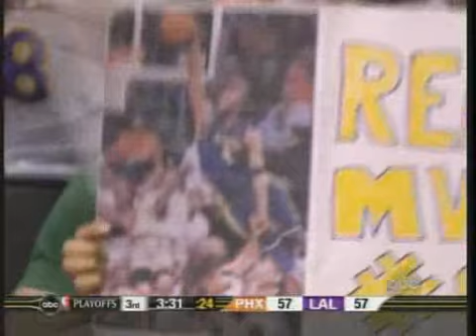Kobe Bryant greatest games: historic finish vs Suns (2006 playoffs - G4)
(2006) Kobe amazing finish in game 4 thriller vs Suns in 2006 playoffs.

Kobe has always been known as the best clutch player in the NBA since Michael Jordan.
Before every season, about 80% of the general managers picked Kobe as THE guy they want to take the last shot.
Kobe couldn't have made his case any better than in game 4 vs Phoenix in the 2006 playoffs.
Thanks to Smush Parker steal, he first made a tough runner vs Boris Diaw with 0,7sec left in regulation to force an unexpected overtime.
Then, down by 3 with 10 sec to go in OT, he scored with a quick basket before Walton forced Steve Nash to a jumpball, setting the stage to Kobe Bryant greatest game winner.

His buzzer beater and "most fun shot he ever hit" as Kobe described it,  helped his team to take a 3-1 lead.

Definitely one of Kobe greatest moments ever in one of the greatest ending I've ever seen.

Kobe 2nd basket is missing on the video due to a late broadcast.